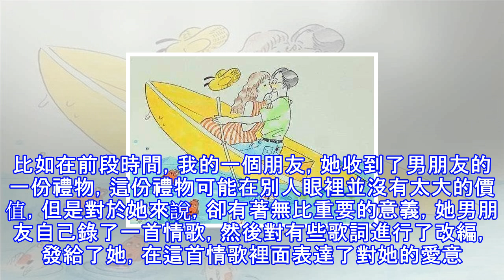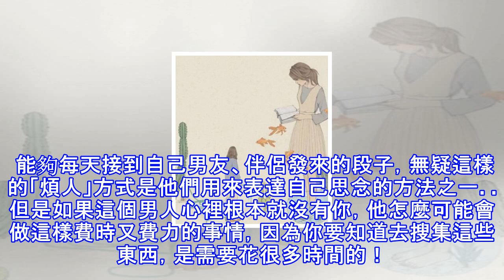男人這3種「暗示」的行為，就是在對你說我想你了！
在愛情中，我們每個人都會有自己表達愛的方式，一千個人就有一千種方式，但是在這些方式的背後，都透露著對於你的那份心意，只要你用心感受，就一定能夠感受到，感受到他正想著你，愛著你。 很多女生問我如何知道男人是否愛自己呢？其實很多時候，愛體現在細節中，生活中那些細節早已經說明了他對你的那份愛。比如在微信中，你的另一半經常採用這3種方式來表達，說明他時刻心裡都在想著你。 1、你那邊天氣好嗎？今天吃啥好吃的了？ 生活中，大多數男人相對比較粗心，而女人往往比較細心，但是有一種情況往往會例外，就是在戀愛的時候。當一個男人深愛你的時候，他會特別在乎你的一舉一動，他會經常想念著你，有的男人會選擇直接表達，而有的...